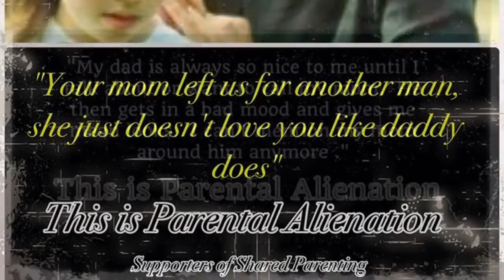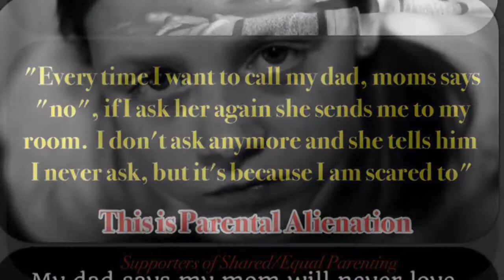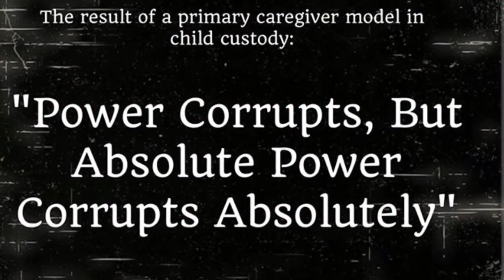Alienare Parentala in actiune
Un video scurt despre cum parintii alienatori manipuleaza copiii si sistemul legilor de familie pentru a minimiza importanta sau a aliena celalalt parinte.

Asociația Română pentru Custodia Comună (ARPCC) este o organizație neguvernamentală care militează pentru introducerea și explicarea prevederilor custodiei comune fizice în România.

ARPCC educă specialiștii ce asistă familia aflată în criză cum să stimuleze procedurile necontencioase de rezolvare a disputelor, cu scopul aplanării conflictului parental și medierii unui plan parental.

Prin educația și resursele pe care încercam să le punem la dispoziția acestor specialiști (avocați, mediatori, psihologi, judecători, personal DGASPC sau notari) încercăm astfel ca din ce în ce mai puțini copii să ajungă să piardă contactul cu părintele nerezident și cu familia extinsă din partea acelui părinte.